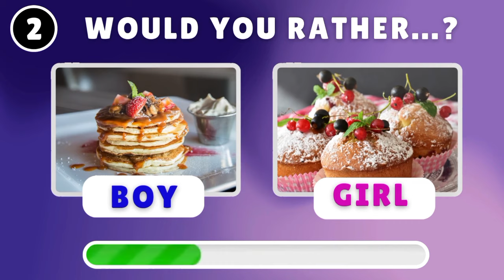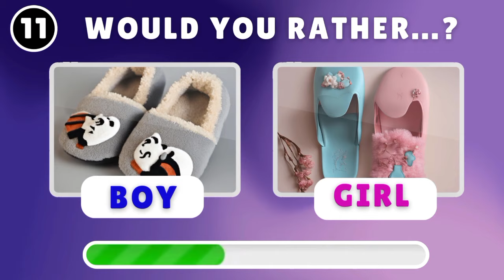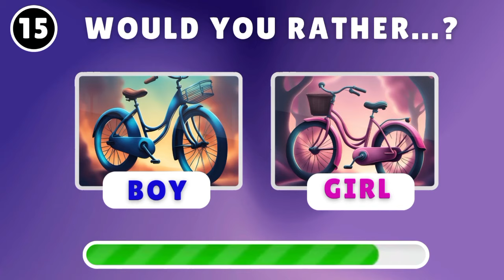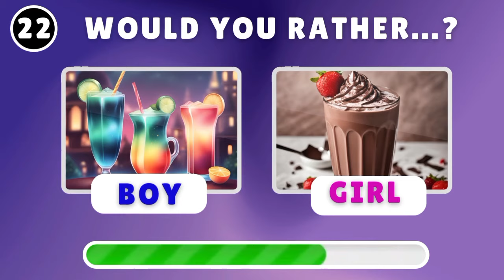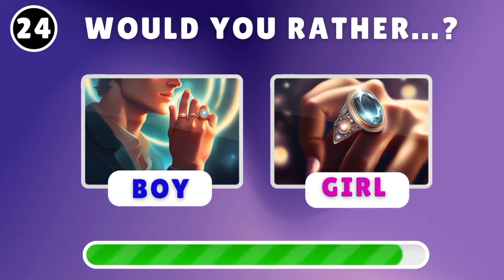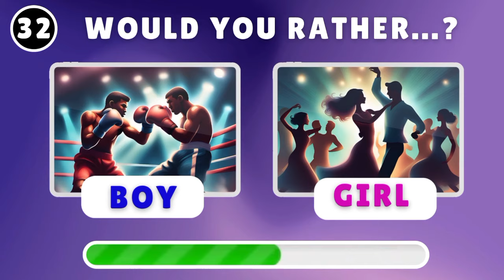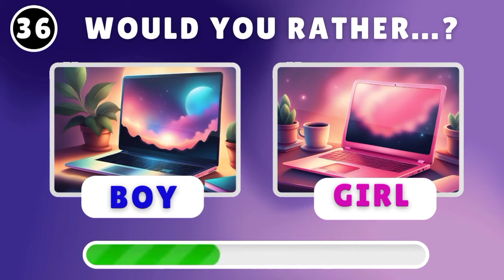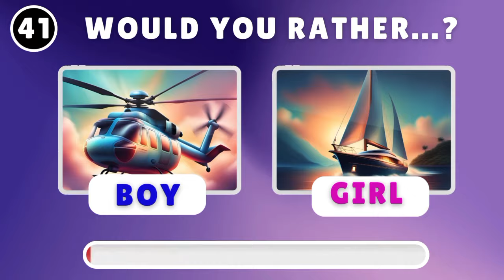Would You Rather...? Girl VS Boy Edition 👧🏻vs👦🏻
"Embark on an epic battle of choices with our thrilling 'Girl vs Boy: Would You Rather' challenge! Dive into a world of fun and friendly competition as we explore the quirks, preferences, and hilarious dilemmas faced by both genders. From fashion faux pas to adrenaline-pumping adventures, join us for a rollercoaster ride of laughter, surprises, and some tough decisions! Who will emerge victorious? Tune in now to find out and join the debate in the comments below! Don't miss out on the ultimate showdown of wit and wisdom!"